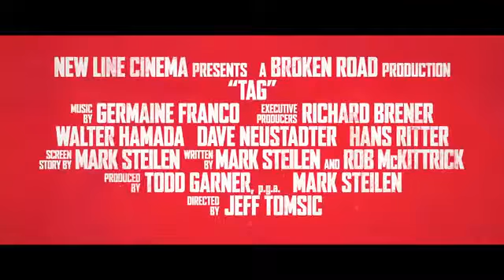TAG Official Trailer #1 2018 Jeremy Renner, Isla Fisher Comedy Movie